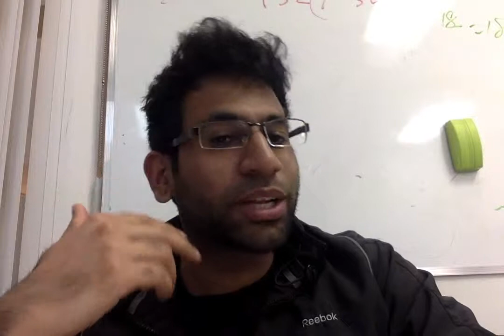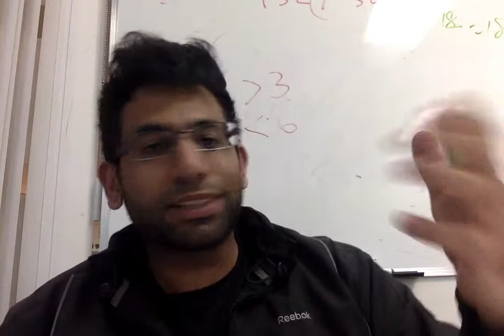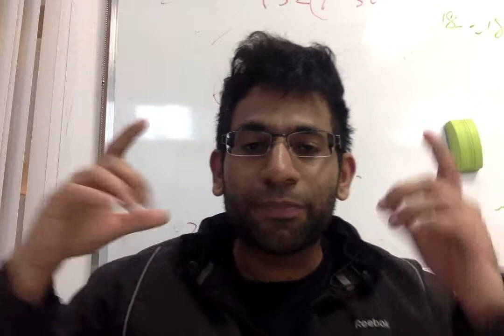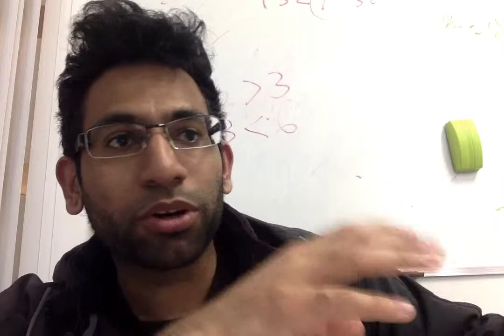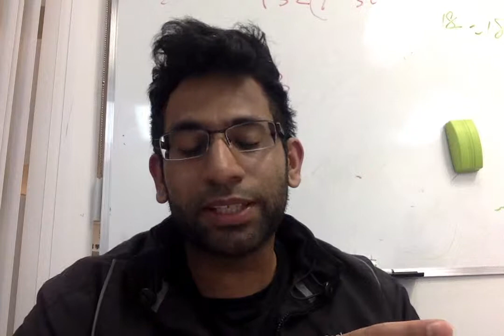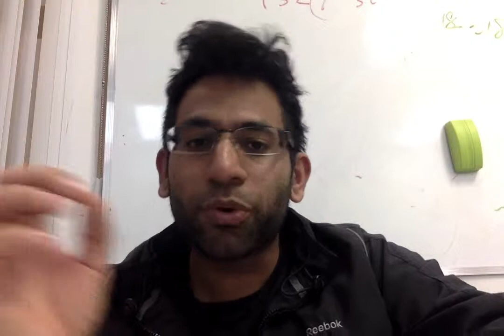Reflecting on Santayana's 'On The Sense of Beauty'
I go through some of Santayana's insights that stood out to me and changed my thinking for the better :)